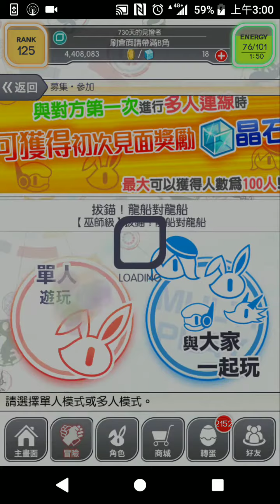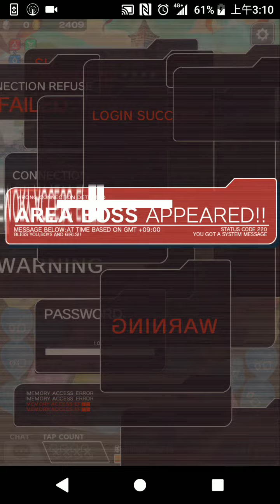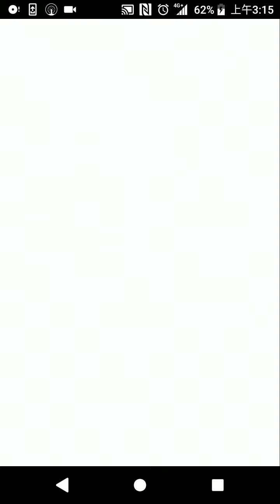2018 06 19